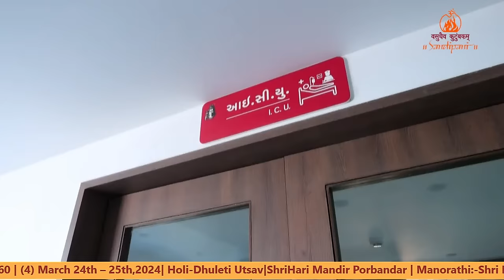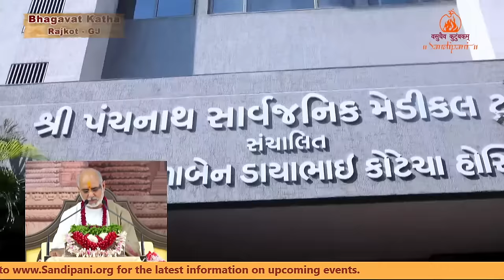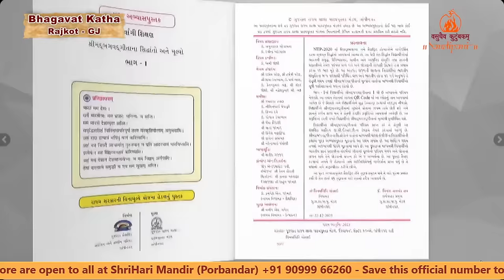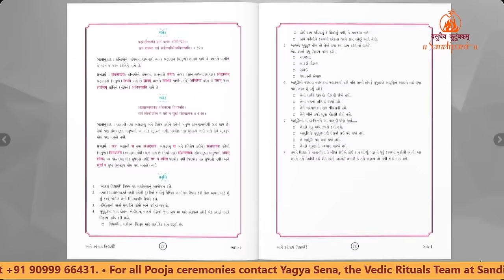Day - 4 | Bhāgavat Ke Ram - Shrimad Bhāgavat Katha | Pujya Bhaishri | Rajkot, Gujarat.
Day - 4 | Saturday 20 January 2024

You are watching LIVE broadcast of Shrimad Bhāgavat Katha by Pujya Bhaishri Rameshbhai Oza from January 17th – 24th, 2024 from Rajkot, Gujarat, India. Manorathi: Shri Rambhai Mokariya and Parivar.